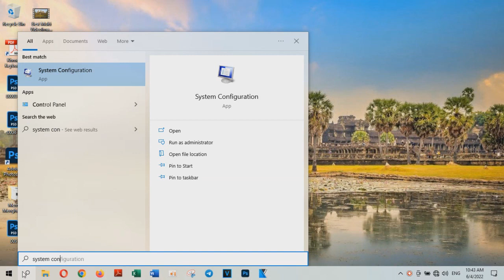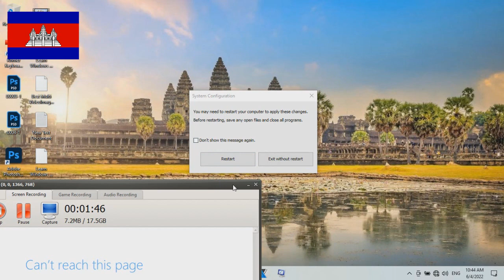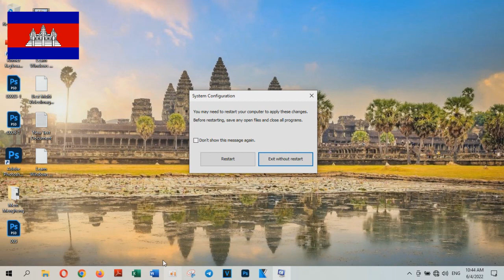Fix Microsoft Office Updating Office Please Wait A Moment Error - Technology Cambodia TV